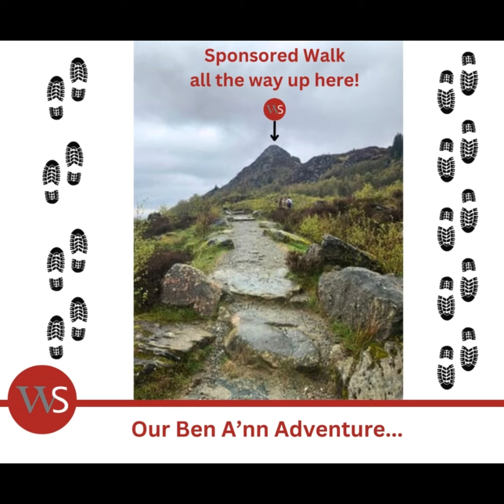'All the way up Ben A'nn and back again'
Our fundraising hillwallkers made a monumental effort with their 2024 sponsored walk... trekking all the way up to the top of Ben A'nn and back down again!  All the funds raised will go towards providing a special treat for each of the 71 residents who are supported by William Simpsons Care Home.